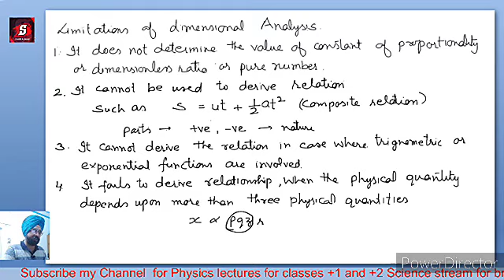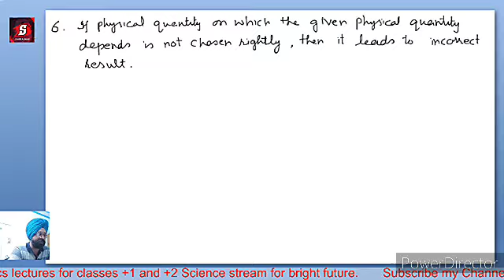Unit - 1 || Dimensional Analysis -4 || L3 || Numerical Problems, Limitations of Dimensional Analysis